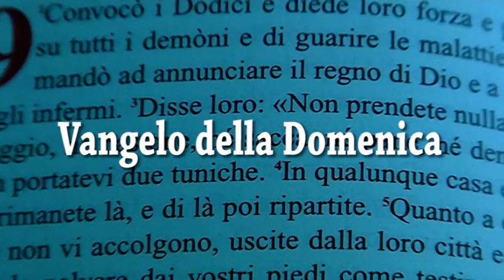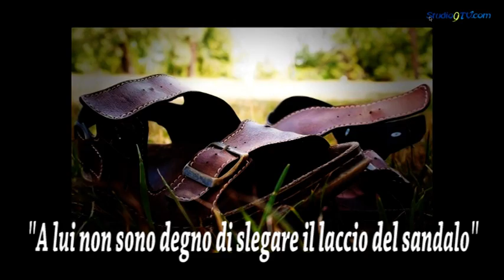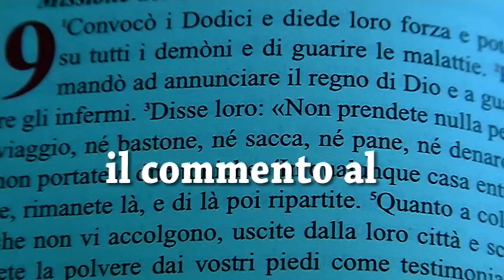'Il Vangelo è vita': p. Raffaele Di Muro commenta il Vangelo della Domenica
Benvenuti al quarantunesimo appuntamento de:"Il Vangelo è vita", la rubrica settimanale di Studio9tv, dedicata al commento al Vangelo della Domenica con p. Raffaele Di Muro OfmConv, teologo francescano. In questa puntata, il Vangelo della III Domenica di Avvento con il brano del Vangelo di Giovanni: "A lui non sono degno di slegare il laccio del sandalo". Buona visione.